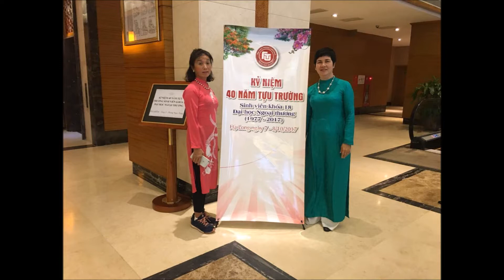My Movie Halong Bay with my old Uni friend and teachers